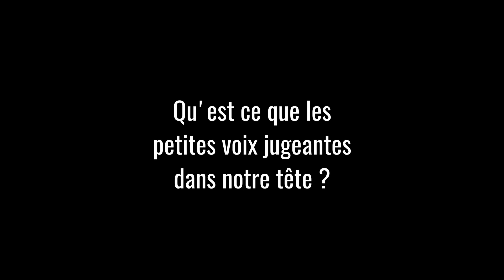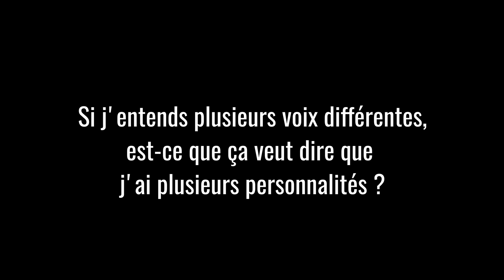Nos petites voix intérieures qui nous jugent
Sommaire

00:00 Intro
00:40 Qu'est-ce que les petites voix jugeantes dans notre tête ?
02:08 Qui sont ces voix ?
04:36 Pourquoi avons-nous ces voix jugeantes ?
08:56 A quoi servent elles ?
11:22 Est-ce que j'ai plusieurs personnalités si j'ai des voix différentes ?
12:38 Parfois mes voix sont agressives et cruelles. Suis-je une mauvaise personne ?
14:19 Comment s'en débarrasser ?
16:45 outro

Pour aller plus loin sur ce thème et approfondir les thèmes abordés dans cette vidéo :